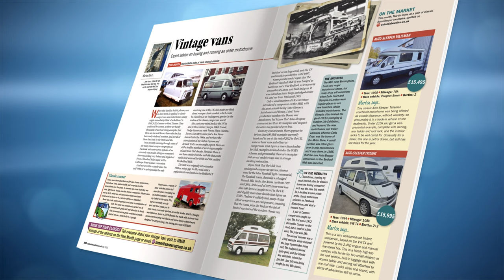Your preview of the MMM May 2023 issue, Britain's best-selling motorhome magazine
Here's a look at what's in the May 2023 issue of MMM magazine – Britain's oldest and best-selling motorhome magazine.

We bring you real motorhome tours each month, as well as expert reviews, helpful solutions to technical problems and a whole host of other amazing features, including regular columns, readers travels and tips, and much more

To find out more about MMM magazine and to get the latest motorhome news, reviews and advice, just pop to our